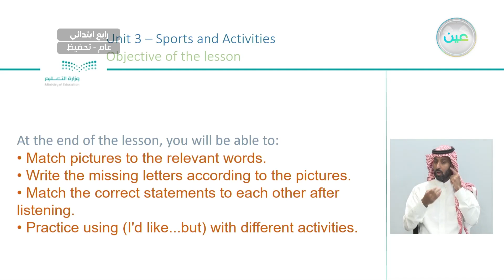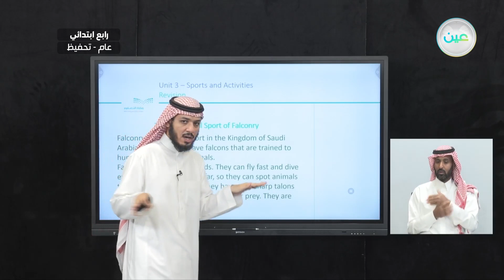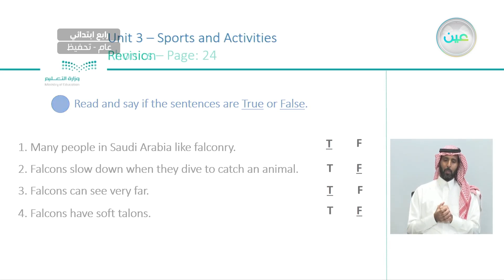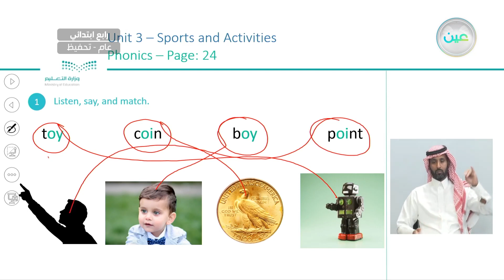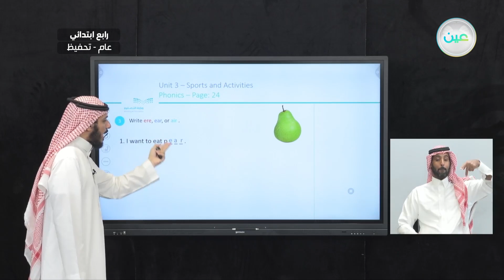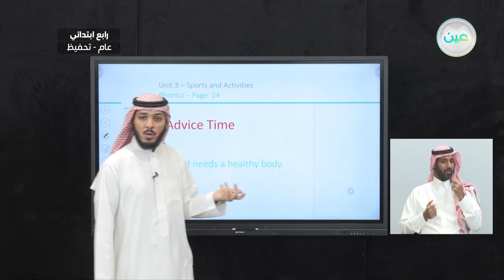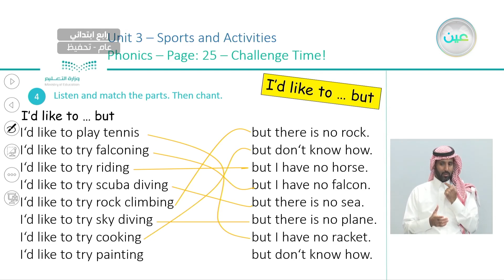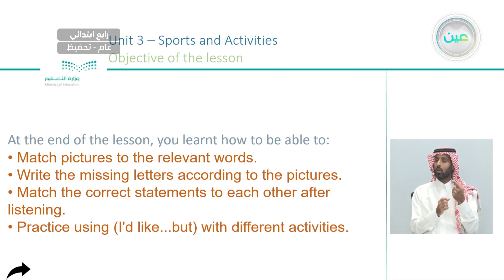"Unit 3 Sports and Activities Phonics (PP. 24-25) - اللغة الإنجليزية - رابع ابتدائي"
الحصة الخامسة - الثلاثاء - الأسبوع التاسع - رابع ابتدائي04